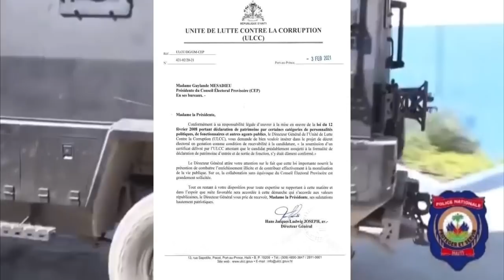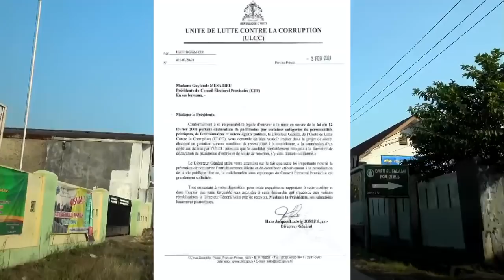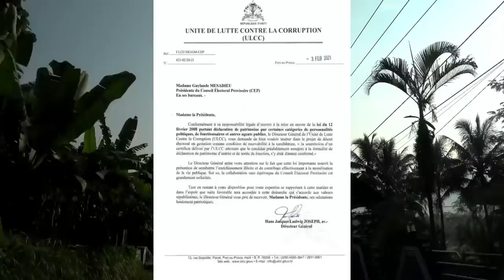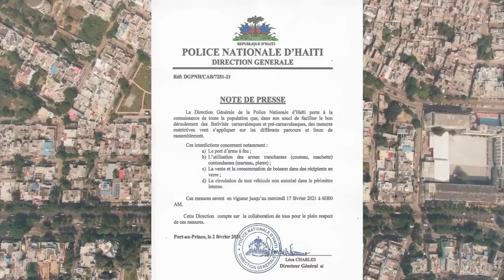Bon nouvel: pa gen pale anpil ankò Prezidan Jovenel Rezoud pwoblem kouri nan peyi a